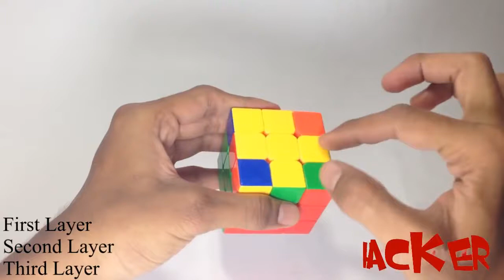How to Solve a Rubik's Cube speed 3 by 3 Rubik's cube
HOW TO SOLVE a 3X3X3 RUBIK'S CUBE in HINDI

7,125,654

Magic Cube | how to solve a 3x3 Rubik's cube in hindi. This is the easiest method of solving 3x3x3 rubik's cube by layer to layer. I had researched various methods and various Rubik cube algorithms and this method is easiest method of doing it on the right way. (Language: HINDI) ( Year of upload: 2015 )